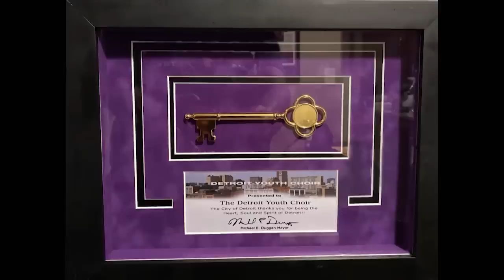SIMON COWELL Relives BEST Golden Buzzer Moments With Terry Crews! | Amazing Auditions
Check out Simon Cowell looking back at the best GOLDEN BUZZER auditions of past seasons of America's Got Talent!